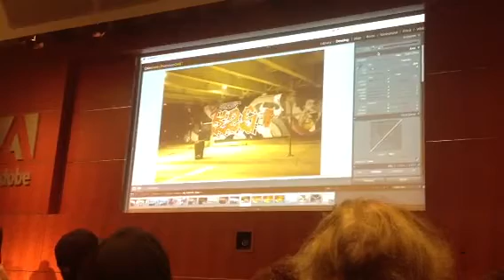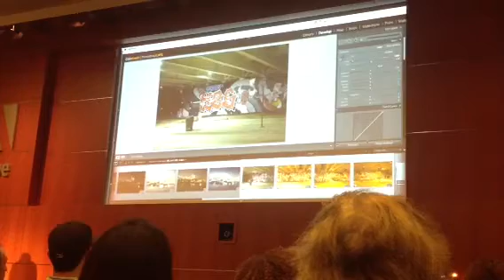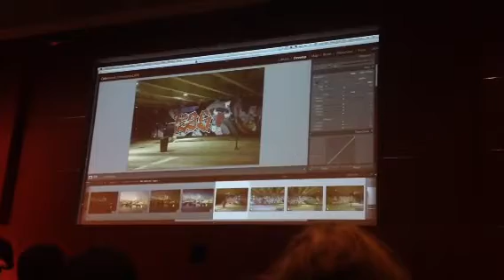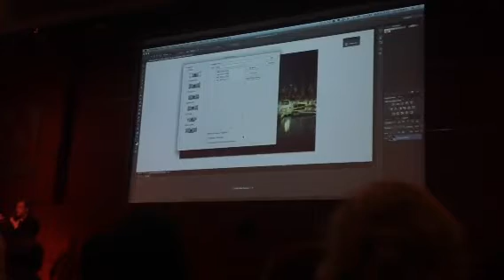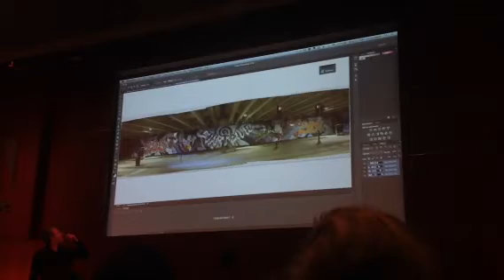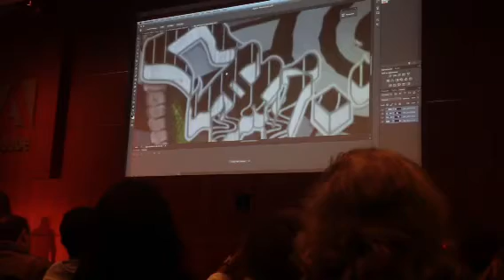Create a panoramic photograph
Using Lightroom and photoshop by Colin Smith from photoshopcafe.co,